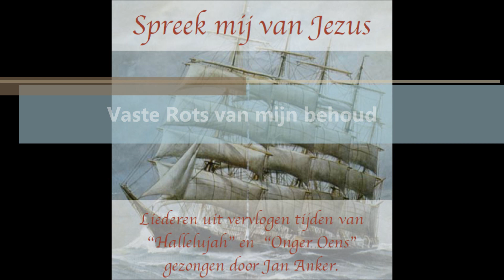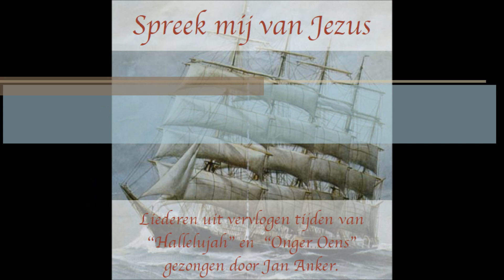Gezang 147 Vaste Rots van mijn behoud - Jan Anker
Vaste Rots van mijn behoud

Gezang 174
1. Vaste Rots van mijn behoud,
Als de zonde mij benauwt,
Laat mij steunen op Uw trouw
Laat mij rusten in uw schaûw
Waar het bloed door U gestort,
Mij de bron des levens wordt.

2.
Jezus, niet mijn eigen kracht,
Niet het werk door mij volbracht,
Niet het offer, dat ik breng,
Niet de tranen die ik pleng,
Schoon ik ganse nachten ween,
Kunnen redden, Gij alleen.

4.
Eenmaal als de stonde slaat,
Dat dit lichaam sterven gaat,
Als mijn ziel uit de aardse woon,
Opstijgt tot des Rechters troon,
Rots der eeuwen, in Uw schoot,
Berg mijn ziele voor de dood.